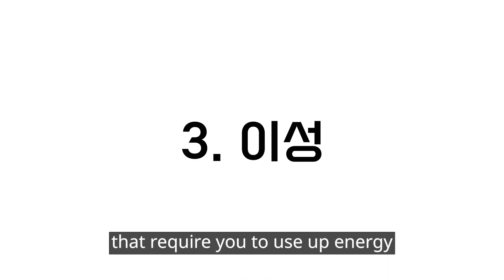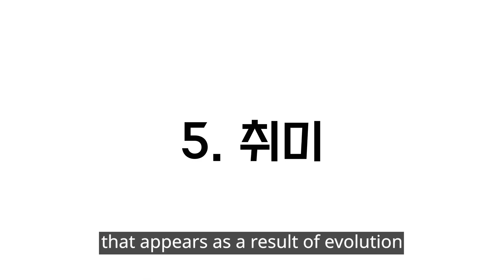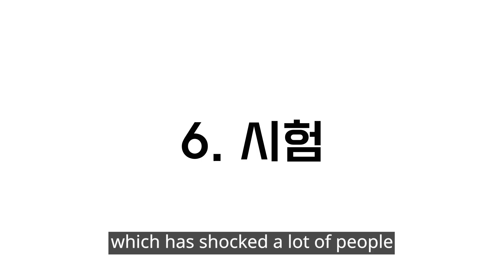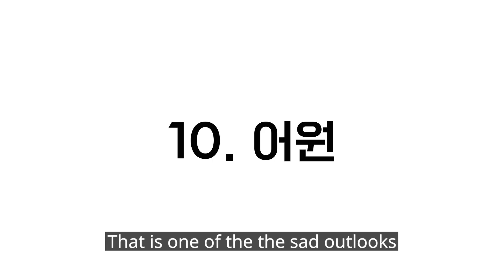[Chiktatoon] 10 Amazing Facts About [Socialites] You Didn't Know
Compilations of junk videos which are bad for you

[Distribution and Planning: Big Picture Team]
Script : Chikta / Animation : 212 / Assistance : Hwang Hyun-sik, Jang Da-hyun, Kim Joo-eun, Yoon Nam-woo, Shin Soo-jin, Big Picture Team Sound Studio, taiki / Voice Actor - Kim Sangja